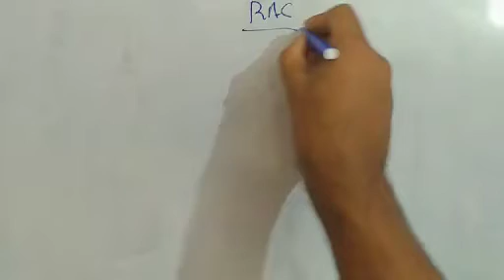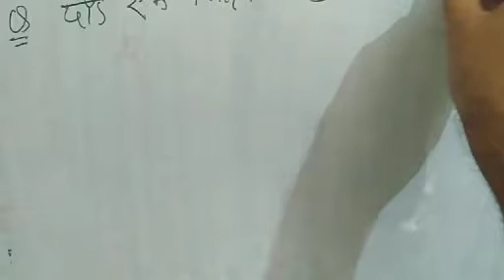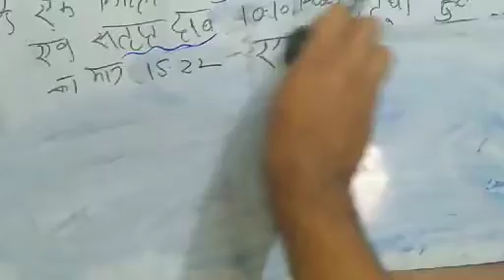RAC (nuemericals)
Psycrometry